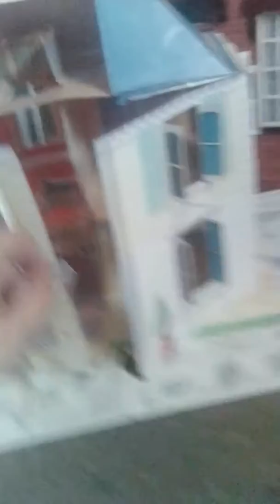a house made from card board